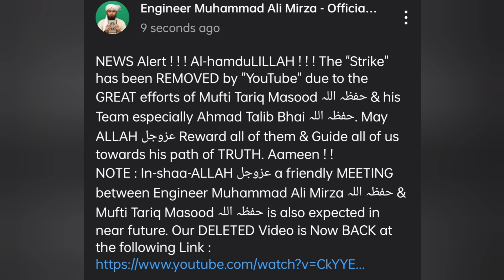📣 Engineer Muhammad Ali Mirza MEETING with Mufti Tariq Masood | Copyright Strike RESOLVED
Myself Abrar Ahmed from Jammu and Kashmir India. Here i try to make you aware about Current Affairs of Islamic World.

Jazakallah khair 🙏